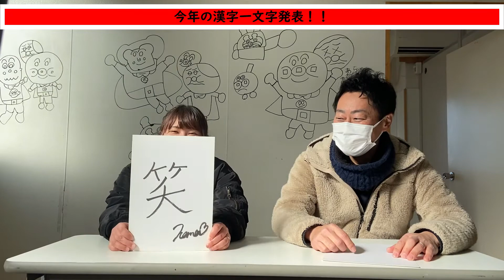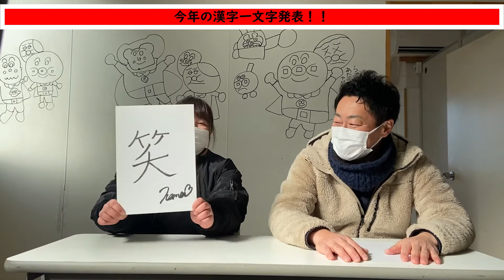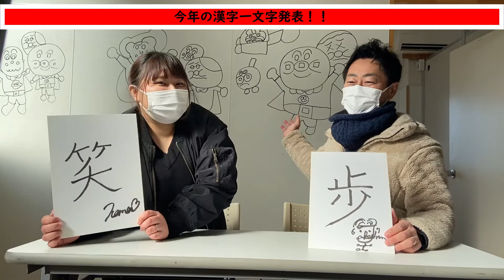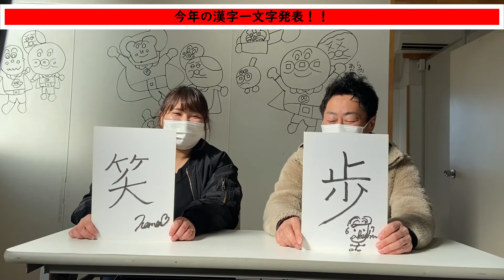プレゼント企画結果発表！！今年の漢字は何になったでしょうか！？｜福祉を目指す君へ